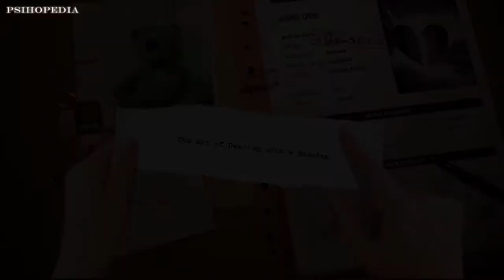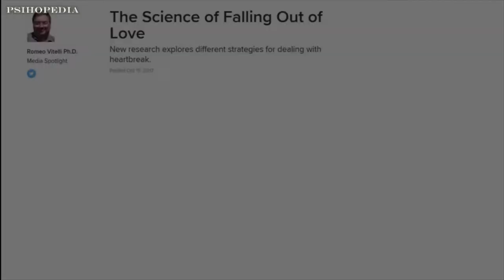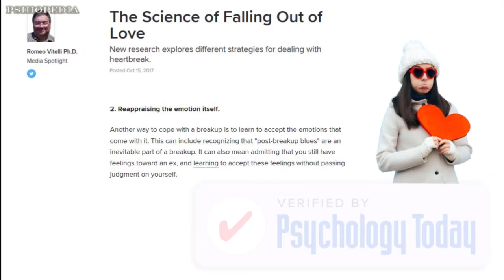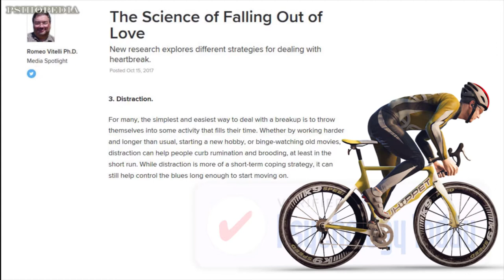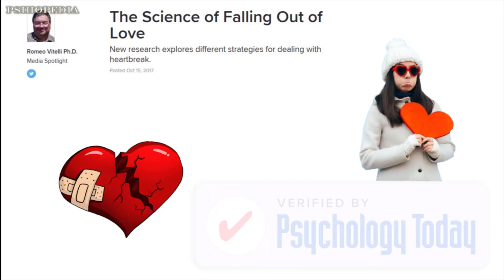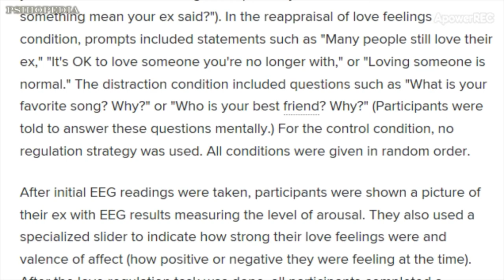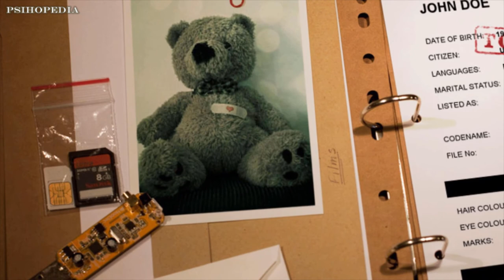The Art of Dealing with a Breakup (Surviving the Loss of Love)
Psihopedia contains visually enhanced articles originally published on my professional blog.

Song: Encounters with the Slender Man / The First Sighting
Artist: CO.AG Music
Mood: Dark